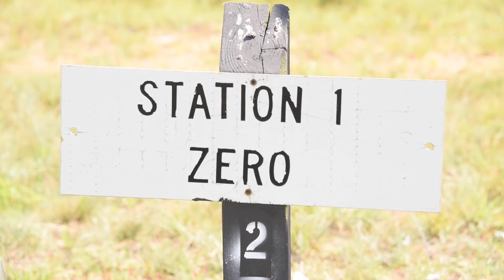IAANG SFA Hone Weapons, Urban Skills At ACRTC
Iowa Air National Guard (IAANG) Security Forces airmen (SFA) hone their tactical skills on urban operations techniques and weapons to maintain annual training requirements at the Alpena Combat Readiness Training Center (ACRTC) in Michigan. The training culminated in a 24-hour field Military Operations on Urban Terrain (MOUT) with night weapons activity against simulated opposing forces.

Iowa Air National Guard video by
Senior Airman Tylon Chapman

Edit by

USA Patriotism!

American Pride
Mere Chance (A greatest generation story)
Cemetery Woods
Waking Dreams